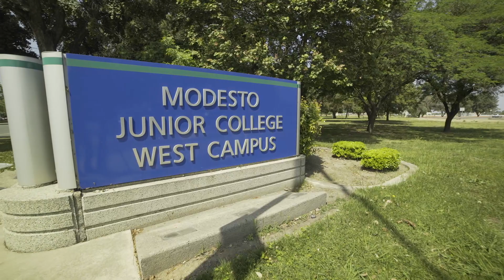Why Students Choose Modesto Junior College Ag Science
Modesto Junior College Agriculture & Environmental Sciences Department

Your college experience is dependent upon many factors. Finding your right major, becoming involved in activities and clubs that motivate and lead you, and exploring different avenues that lead you to a career you've always wanted are all integral pieces of your college experience. Let the experienced staff of the MJC Agriculture Department help find your path!

Follow us on Instragram:  @MJCYoungFarmers